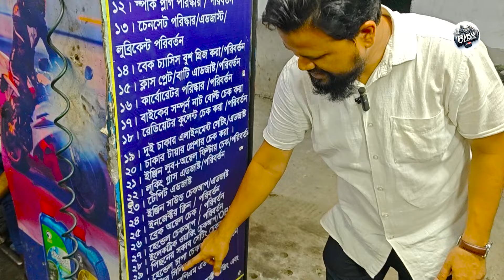অভিশপ্ত Bajaj Pulsar NS160 Fi ABS in Bangladesh 2024।Yamaha MT 15 Crash in Bangladesh@Riku360degree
খোদা হাফেজ
** ঢাকা-ব্রাহ্মণবাড়িয়া-শ্রীমঙ্গল ভ্রমণ এর পর্ব **

My Gears and etc :

1. camera : Insta 360 one r 4k mod

2. Microphone : boya by-m1 and Boya BY-M1DM

3. Edit by Adobe Premiere Pro cc 2018, kinemaster pro

Title: Unleashing Power and Style: The Yamaha MT-15

Title: Bajaj Pulsar NS 160: Dominating the Streets with Power and Style

Introduction (200 words)
The Bajaj Pulsar NS 160 has established itself as a force to be reckoned with in the world of motorcycles. Combining power, performance, and style, this two-wheeler has captured the attention of riders who crave an exhilarating riding experience. In this article, we will delve into the various aspects that make the Bajaj Pulsar NS 160 a standout performer on the streets.

1. Design and Styling (400 words)
The Bajaj Pulsar NS 160 is a head-turner, thanks to its aggressive and muscular design. The bike features a sharp front fascia with a distinctive LED headlamp unit that exudes a sense of dominance. The sculpted fuel tank and sleek body panels give it a sporty appeal, further accentuated by the split seats and stylish tail section. Overall, the bike boasts a modern and edgy design that sets it apart from its competitors.

2. Engine and Performance (600 words)
At the heart of the Bajaj Pulsar NS 160 lies a 160.3cc, single-cylinder, oil-cooled engine. This powerful mill generates a commendable 17.2 horsepower and 14.6 Nm of torque, offering an impressive power-to-weight ratio. The engine is mated to a 5-speed gearbox, allowing for seamless gear shifts and quick acceleration.

The performance of the NS 160 is truly exhilarating, as it can effortlessly reach a top speed of around 120 km/h. Whether you're navigating through city traffic or cruising on the highway, this bike's engine delivers a punchy performance that keeps riders engaged and satisfied.

3. Ride and Handling (500 words)
The Bajaj Pulsar NS 160 offers a delightful riding experience, thanks to its well-tuned suspension setup and agile handling. The bike features telescopic front forks and a Nitrox mono-shock absorber at the rear, which work together to provide a comfortable and stable ride on various road surfaces. The chassis is designed to offer excellent stability and cornering capabilities, making it a joy to navigate twisty roads.

The NS 160's nimble nature is further enhanced by its lightweight construction, allowing riders to maneuver effortlessly through traffic and tight spaces. The bike's wide and grippy tubeless tires offer excellent traction, enhancing both the handling and braking performance.

4. Features and Technology (400 words)
The Bajaj Pulsar NS 160 comes equipped with a range of features that enhance convenience and safety. It sports a fully digital instrument cluster that provides vital information such as speed, fuel level, and gear position. Additionally, the bike features an engine kill switch, a rear disc brake, and a single-channel ABS for improved braking performance.

5. Fuel Efficiency and Maintenance (400 words)
One of the key advantages of the Bajaj Pulsar NS 160 is its impressive fuel efficiency. The bike delivers an average mileage of around 45-50 km/l, making it a cost-effective option for daily commuting and long rides. Regular maintenance of the bike is hassle-free, thanks to Bajaj's extensive service network and affordable spare parts.

Conclusion (200 words)
The Bajaj Pulsar NS 160 has proven itself as a worthy contender in the 160cc motorcycle segment. With its aggressive design, powerful engine, nimble handling, and array of features, it offers a thrilling riding experience. Whether you're a commuter seeking a reliable daily ride or an enthusiast looking for an adrenaline-pumping machine, the NS 160 ticks all the boxes.

Bajaj has once again demonstrated its expertise in creating motorcycles that strike a balance between performance, style, and affordability. The Pulsar NS 160 is a testament to Bajaj's commitment to delivering high-quality machines that